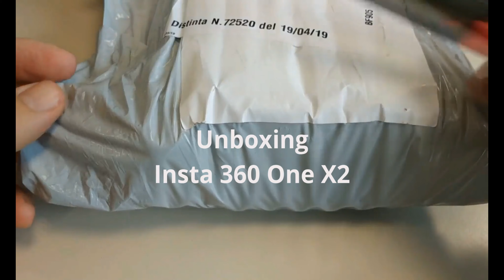Insta360 One X2 Unboxing| What's new features? Pocket 360 Steady Cam, True?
First video of the year 2021 from Nepali Riders in California starting with unboxing a insta360 camera. This is a video explaining about Insta360 Motorcycle Bundle. The brand new ONE X2 is available now. Shoot super stable content with steady cam mode. Unlock creative freedom with super 5.7k 360 capture & a host of AI-powered editing tools. This is just an unboxing video talking what is inside the box. I hope you all will like this video and let us know if you want to watch any tech video as well on the comment section below. Hope you all have a great year this time. Thank you all for your love and support! We keep looking for your love and support.
Nepali Riders in California